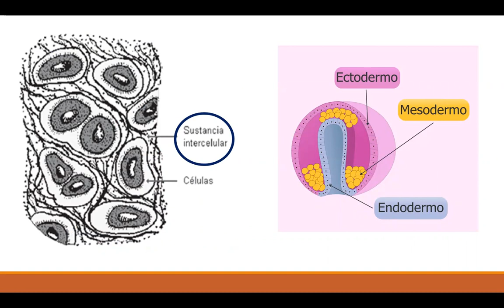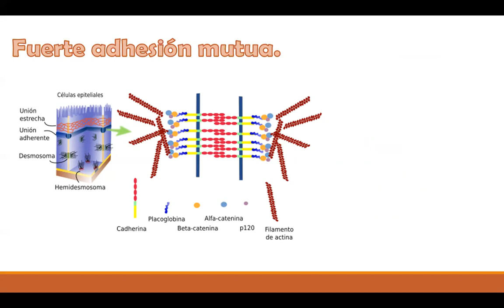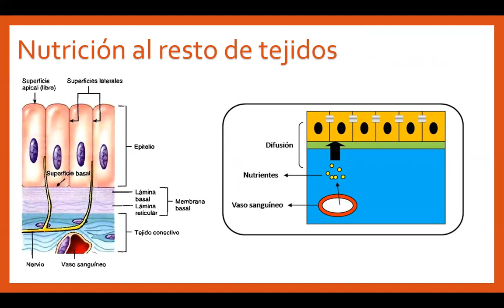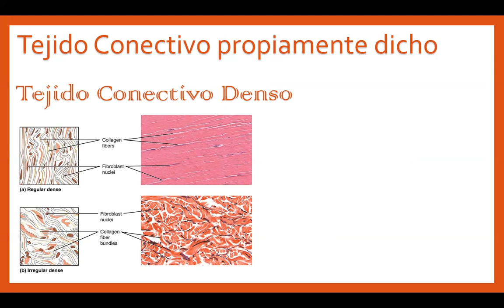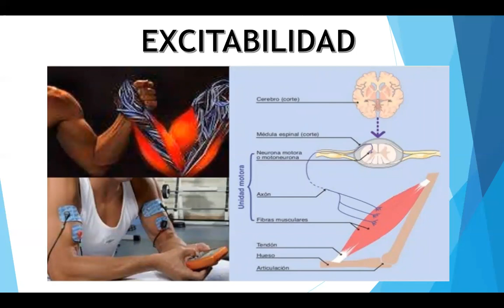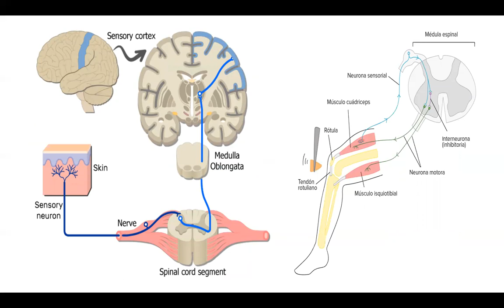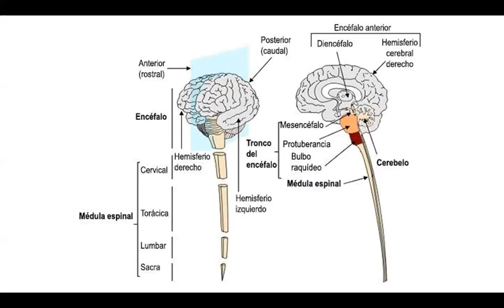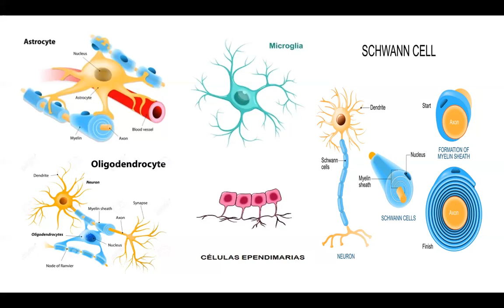BIOLOGÍA - 4TO - S10 - T1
Tema: Repaso Histología